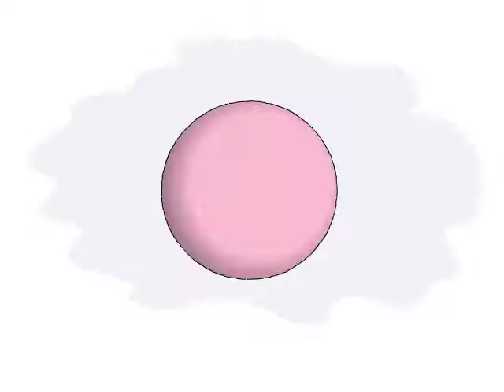Bruno Bozzetto - Life